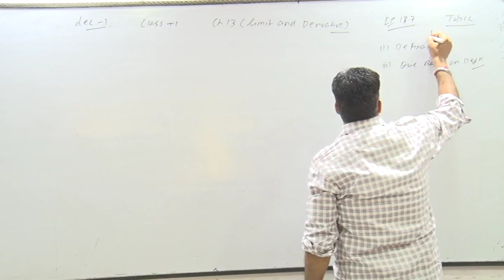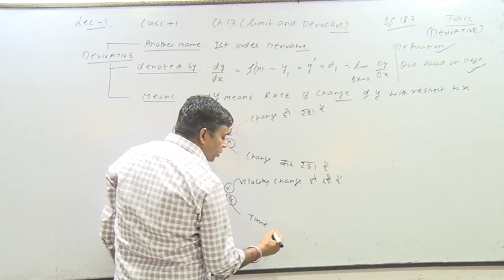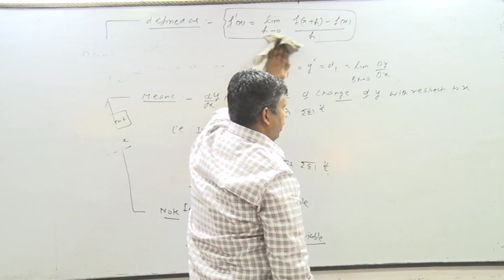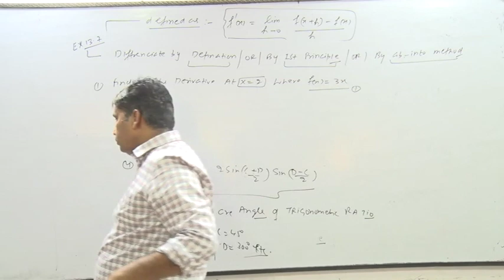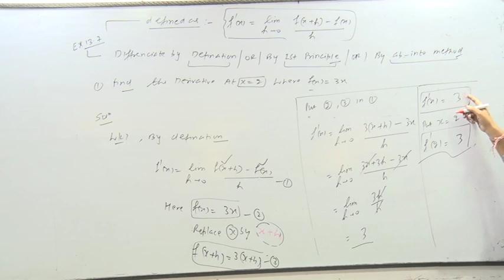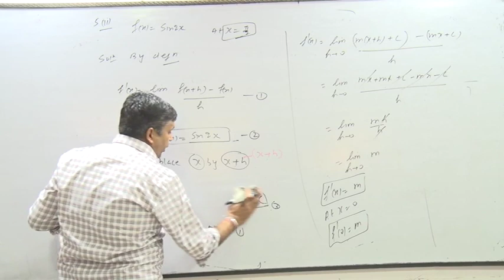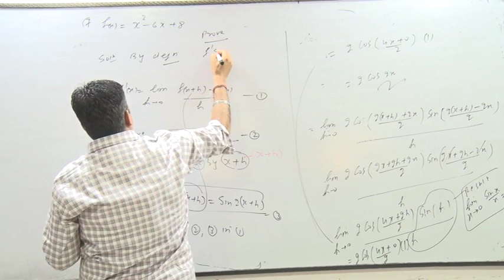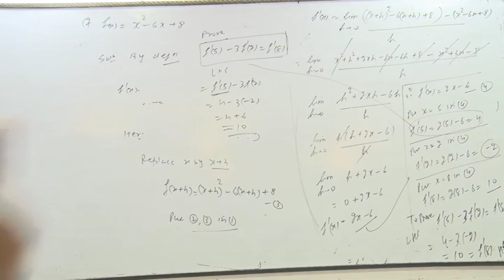Lec 12 Limit And Derivative 1